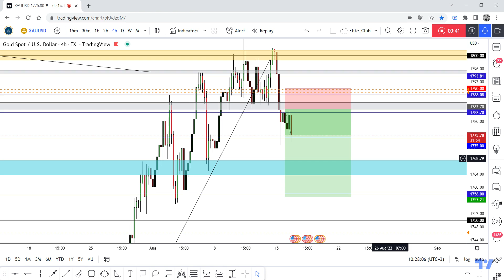Last Gold Trade Running In 100 Pips 0 Drawdown , New Update Now